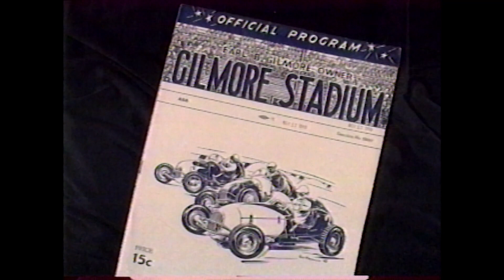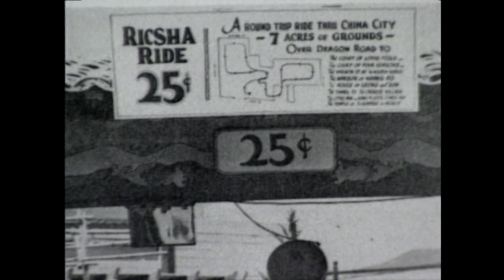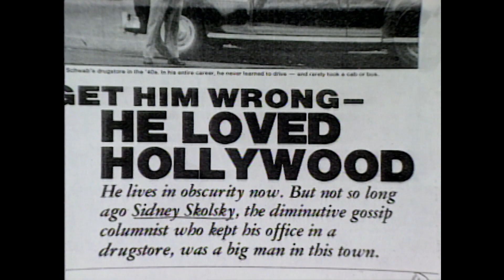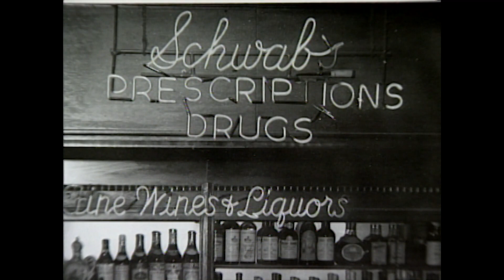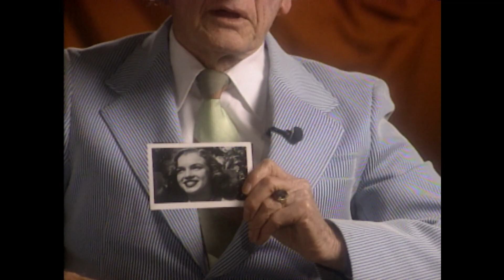PBS Things That Aren't Here Anymore 3 of 3 Southern California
Ralph Story takes viewers on a nostalgic journey through Southern California landmarks that aren't as they used to be. The third part includes Gilmore Stadium, China City, the Spruce Goose, Schwab's, the Coconut Grove and the former NBC lot. Produced in 1995.